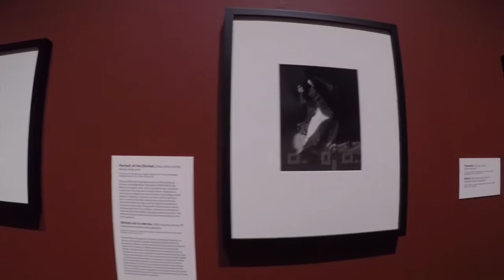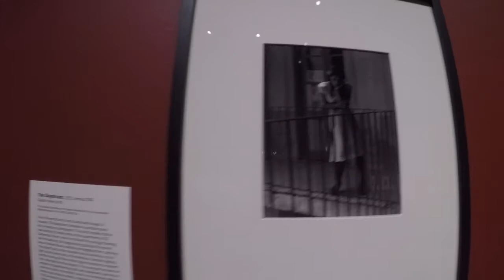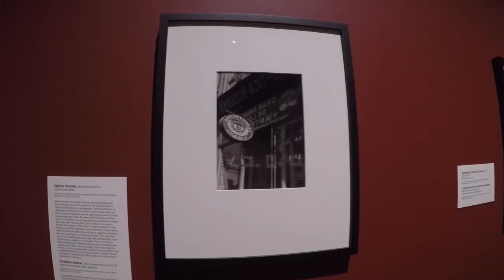Inside Tour of John and Mable Ringling Museum of ART (Ca' d'Zan Mansion) in Sarasota,Florida Part 1